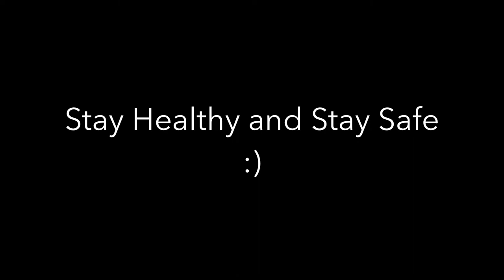Simple Tuna Pasta - With Music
Simple tuna pasta for quarantine life.

Gear used
Fuji XT2
XF 60mm 2.4
Rode Video Mic Go
Manfrotto tripod with gear head